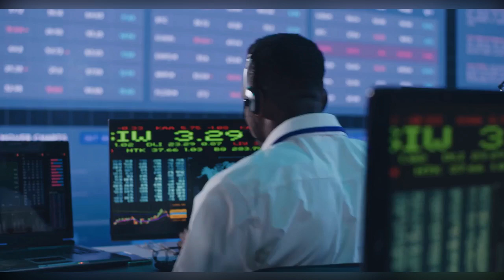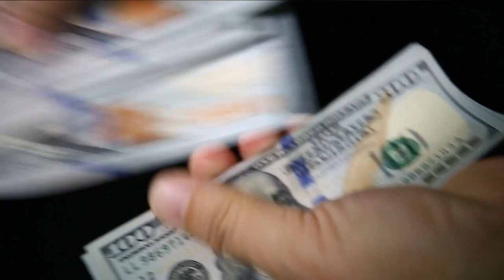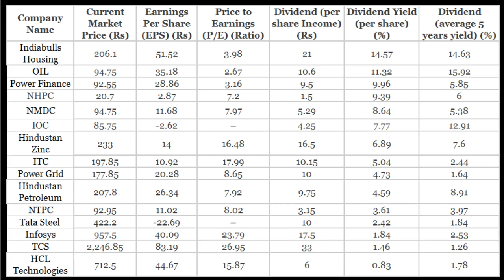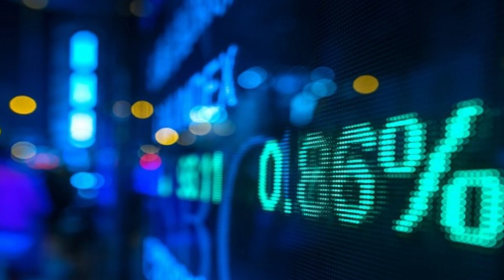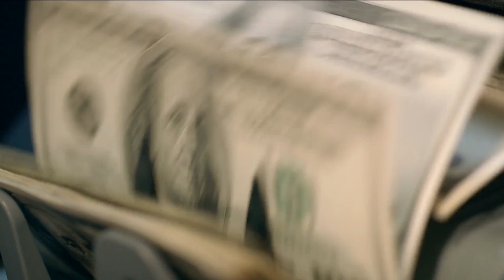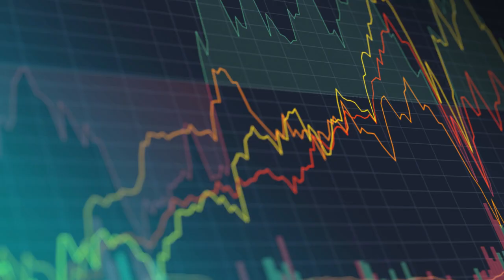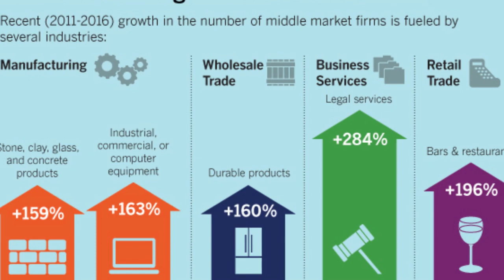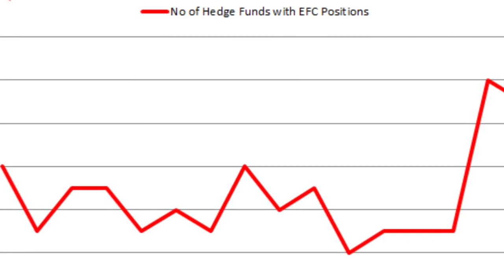Dividend Stocks To Buy Now